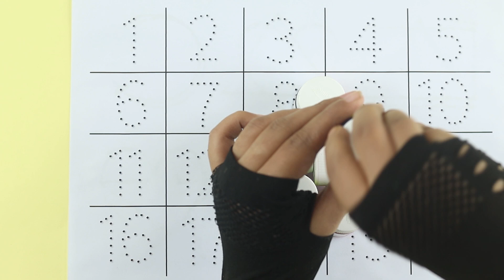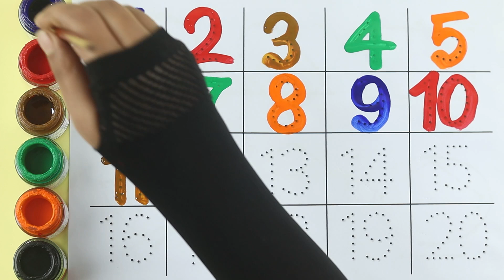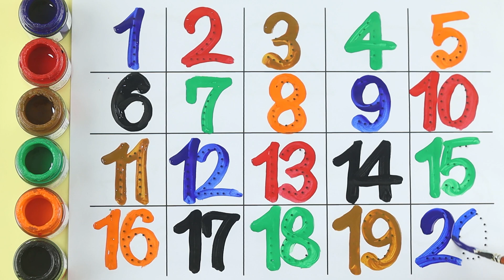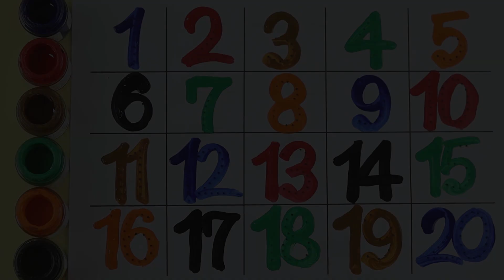123 counting, numbers song 1-20, 123, one two three, counting, 123 rhymes, 123 song, 12345 writing